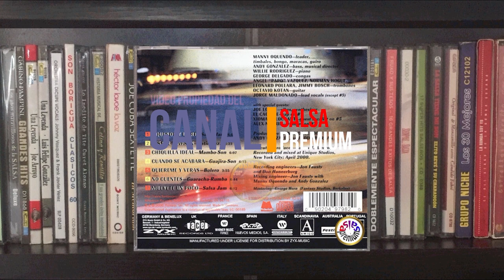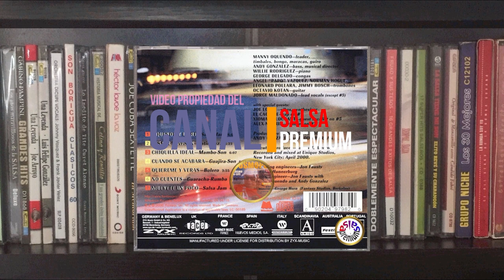🔥CHIQUILLA IDEAL por CONJUNTO LIBRE & MANNY OQUENDO con JORGE MALDONADO - Salsa Premium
Salsa No Comercial - Temas Jíbaros

ESTAMOS SUBIENDO 10 NUEVOS TEMAS CADA 15 DIAS
EVERY 15 DAYS, 10 NEW SONGS